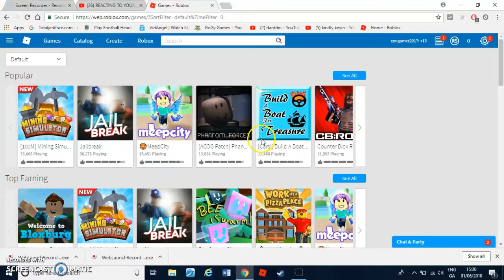my frist shop tiring.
roblox retale tycoon i think.